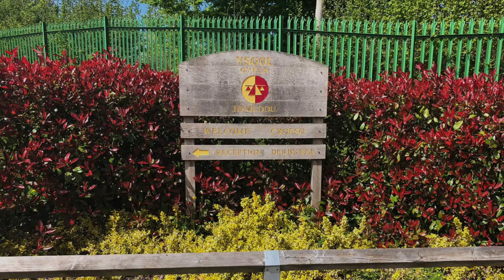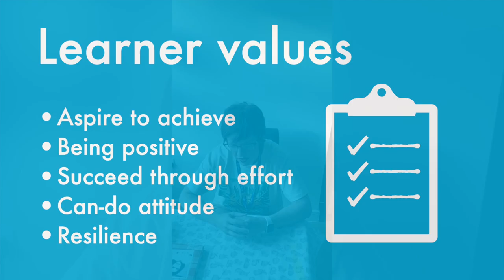Heolddu Transition Video 2